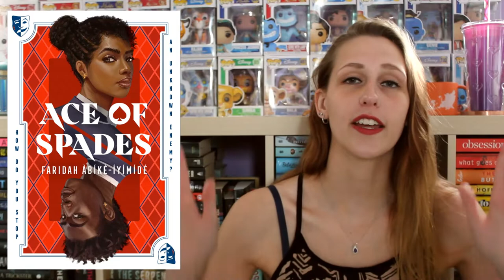JUNE WRAP-UP 2021 | PART 2